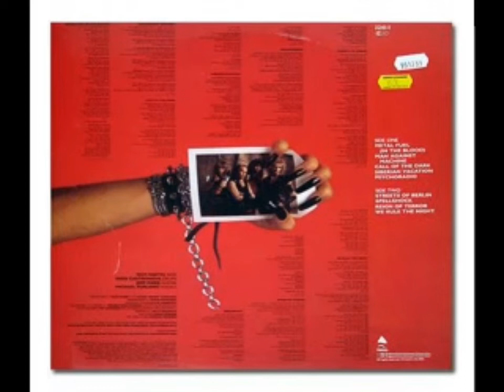Wild Dogs - We Rules the Night